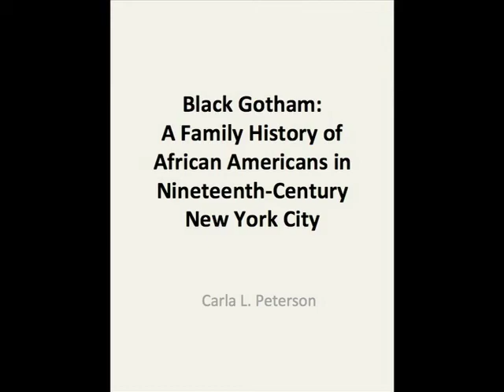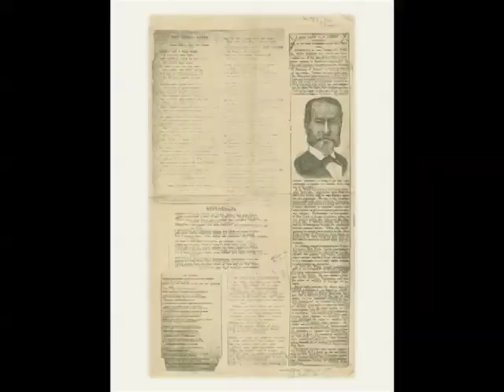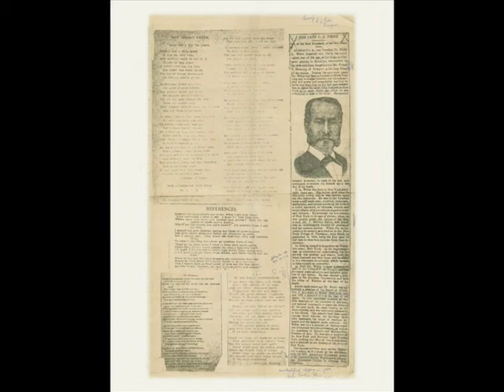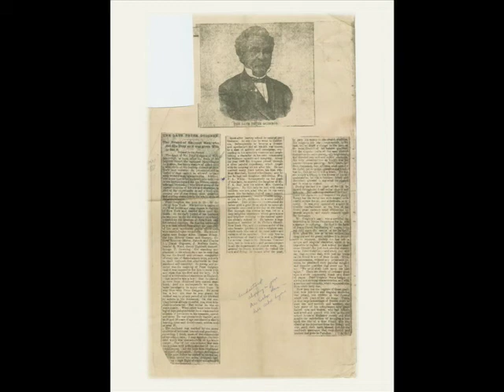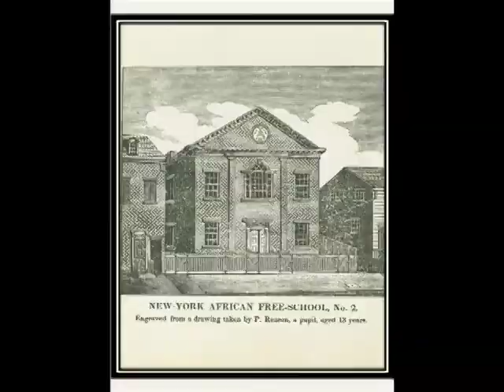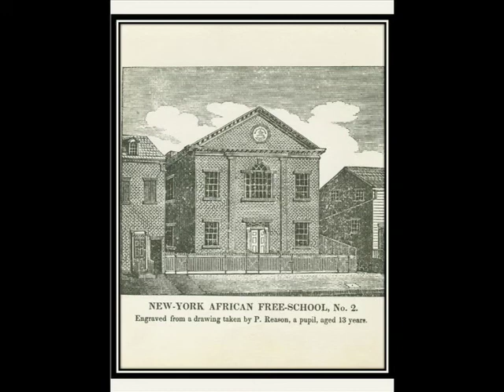Carla Peterson: Black Gotham: A Family History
Part detective tale, part social and cultural narrative, "Black Gotham: A Family History of African-Americans in Nineteenth-Century New York" (Yale University Press, 2011), is Carla Peterson's account of her quest to reconstruct the lives of her 19th-century ancestors. As she shares their stories and those of their friends, neighbors and business associates, she illuminates the greater history of African-American elites in New York City.

Speaker Biography: Carla L. Peterson is professor of English at the University of Maryland at College Park. Her expertise includes nineteenth-century African American women writers and speakers in the northern U.S., African-American novelists in the post-Reconstruction era, and gender and culture in historical literature.